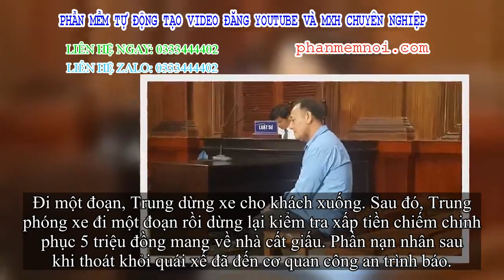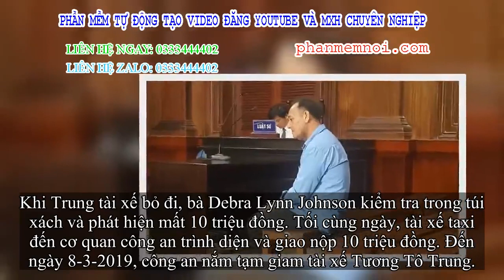✅ Tài xế taxi kiêm trộm, cướp giữa trung tâm thành phố